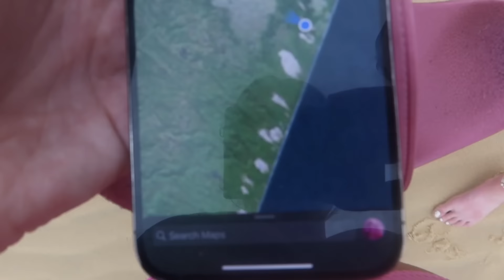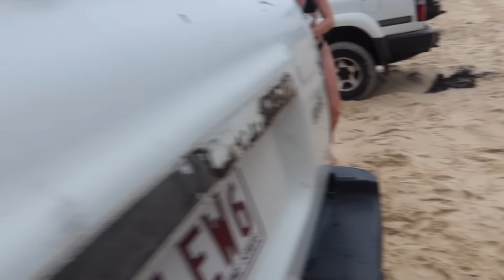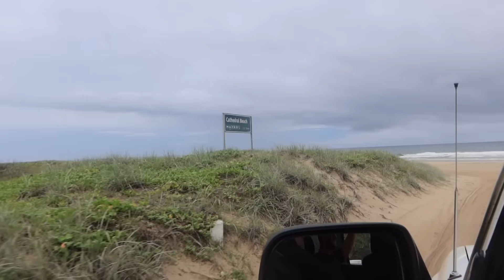We got stranded on an island!!!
week 3 of Australia!
if your interested in travelling Australia check out my adventure project the best company to book through could not recommend them enough!!!